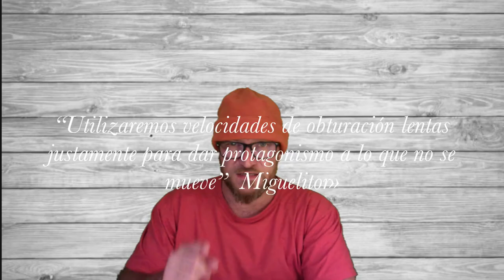Curso gratuito de fotografía Callejera. Módulo 02. ☛ La Velocidad de Obturación Lenta I ☚